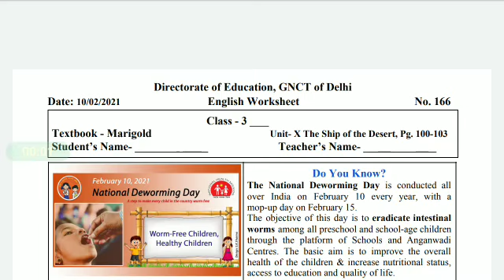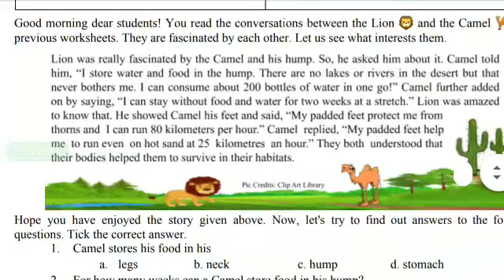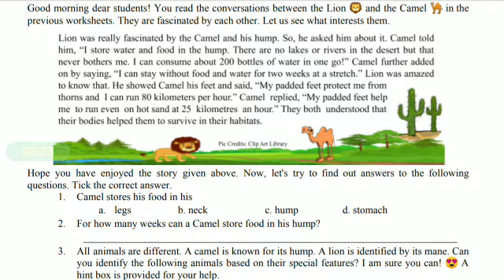Class 3 Worksheet 166... The Ship of the Desert... National Deworming day